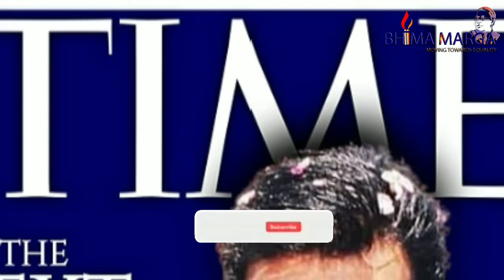Chandrashekar azad|ಭೀಮ ಸೈನಿಕ ಚಂದ್ರಶೇಖರ್​ ಅಜಾದ್​ ಹೋರಾಟದ ಜೀವನ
Chandrashekhar# Aazad Ravan (born 3 December 1986) is an Indian lawyer and Dalit rights activist and an Ambedkarite who is the co-founder and national president of the Bhim Army. In February 2021, Time magazine featured him in its annual list of 100 Emerging Leaders who are Shaping the Future.